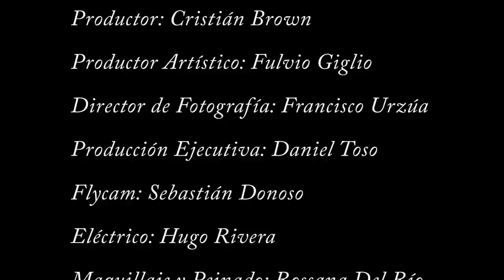LUIS JARA - EL DUEÑO (VIDEOCLIP OFICIAL) HD 2013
Tercer Sencillo del Album "Late Fuerte"
Una hermosa canción de amor con inspiración Gitana.

Link de descarga en Itunes.